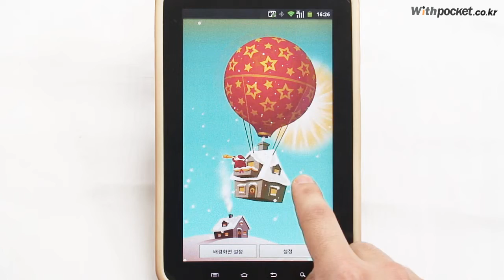[Android LiveWallpaper] santa